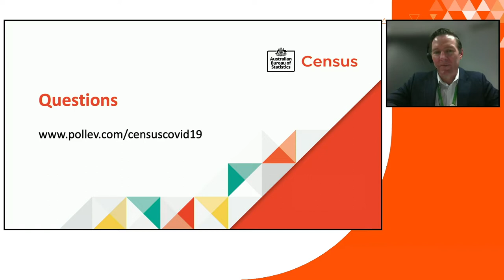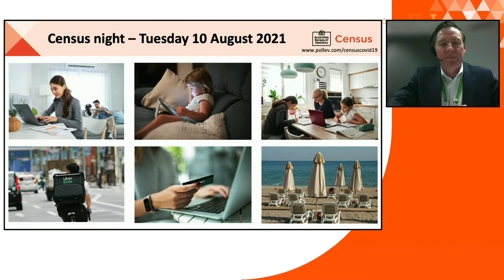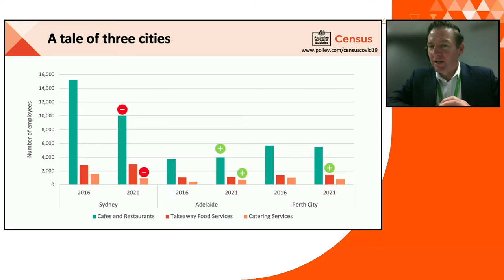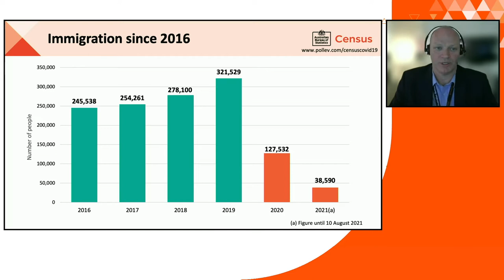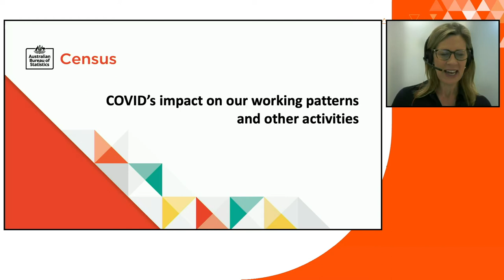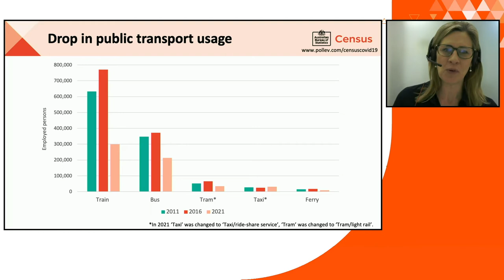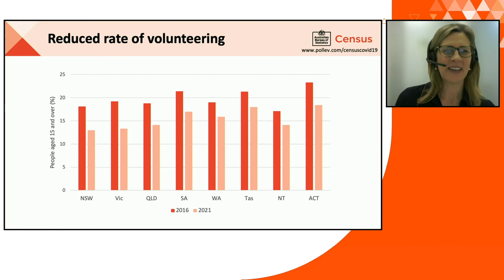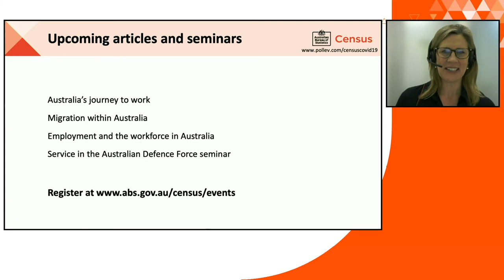2021 Census data seminar - Australia in the time of COVID-19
Virtual 2021 Census data seminar - Australia in the time of COVID-19.

Includes information on:
1. 2021 Census data insights
2. What Census data tools are available.
3. Upcoming seminars

An audience question and answer session followed the presentation.